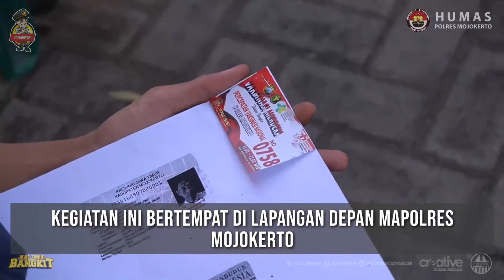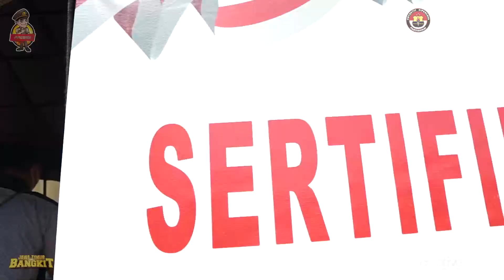VAKSIN MERDEKA SECARA DOOR TO DOOR DAN PEMBAGIAN BAKSOS (SEMBAKO) DI DESA CLAKET KEC. PACET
Pada hari Sabtu tanggal 21 Agustus 2021 pukul 14.25 s/d 15.00 Wib, Kapolres Mojokerto (AKBP Dony Alexander, S.I.K., M.H.) bersama PJU Polres Mojokerto telah melaksanakan giat Gerai Vaksin Merdeka "Bhakti Kesehatan Untuk Negeri" Secara Door Too Door Dan Pembagian Baksos (Sembako) "Berjuang Bersama Melawan Covid 19" Kepada Warga Masyarakat Kab. Mojokerto Yang Terdampak Akibat Pandemi Covid 19 bertempat di Ds. Claket Kec. Pacet Kab. Mojokerto.